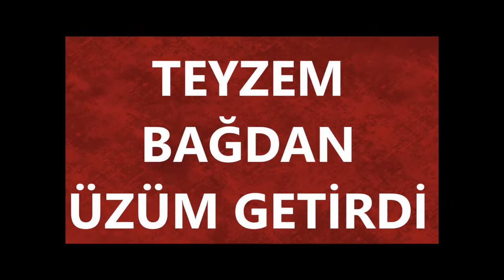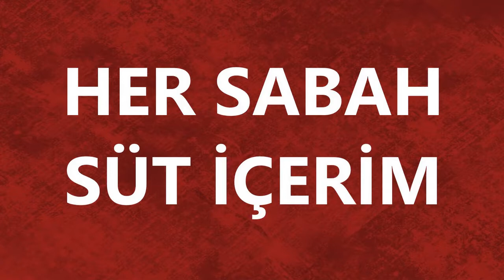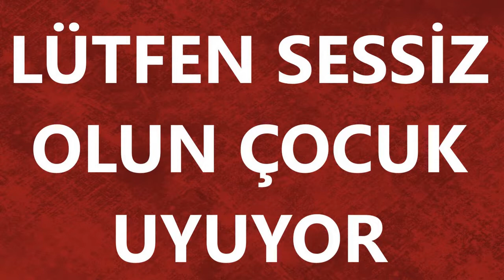Konuşma Bozukluğu Egzersizleri - 3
Konuşma bozukluğu problemi yaşayan annem için hazırladığım video.Ben internette çok aradım bulamadım onun için yaptım.İnşallah başka insanlarında işine yarar.